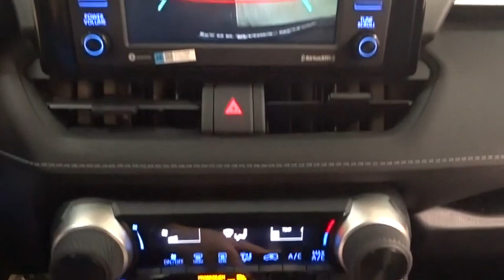2021 Toyota RAV4 Des Plaines, Elmhurst, Schaumburg, Chicago, Naperville, IL T56536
Ruby Flare Pearl New 2021 Toyota RAV4 available in Des Plaines, Illinois at Bredemann Toyota. Servicing the Elmhurst, Schaumburg, Chicago, Naperville, IL area.
2021 Toyota RAV4 4DR FWD LE - Stock#: T56536 - VIN#: 2T3H1RFV8MW140869

Bredemann Toyota
1301 W Dempster St